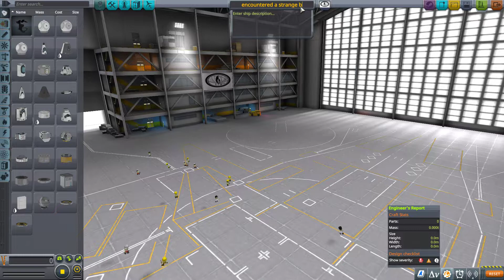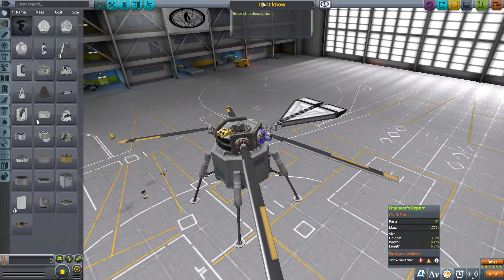[Kerbal Space Program] Strange glitch that rendered my craft file useless... sort off